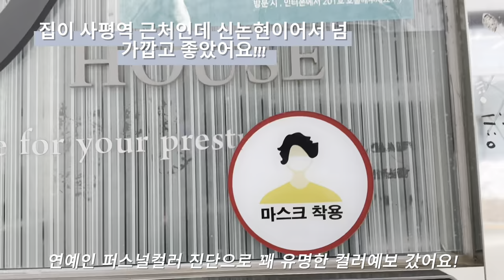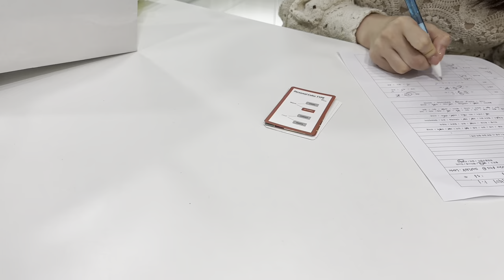평생 겨쿨인줄 알았던 가을웜 | 혜리 퍼스널컬러를 가다 VLOG